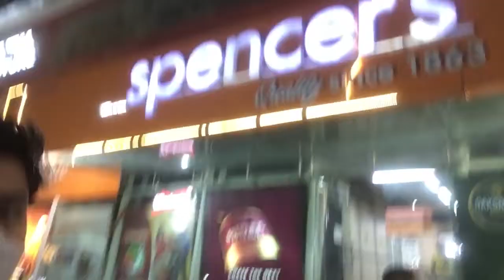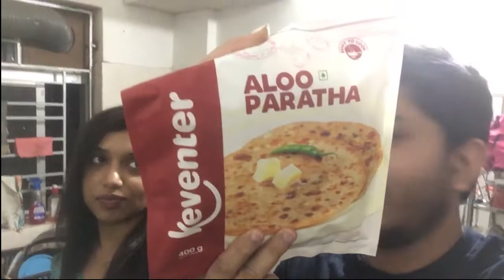Now she has joined my club! 🙏 😊 Her first Vlog with me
Other tracks by Limujii:
Our Way, Seashore, Flowers, Kai, Summer Blues